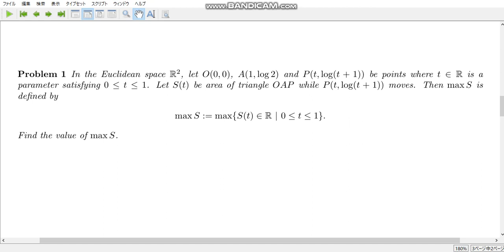calculation exercise 395 Maximize area of a triangle